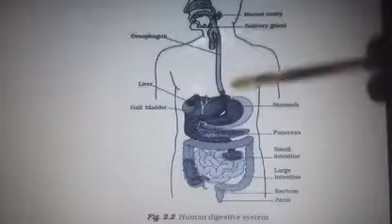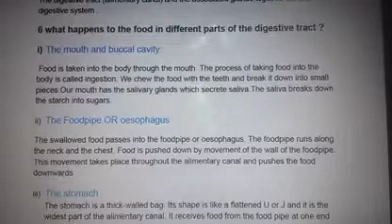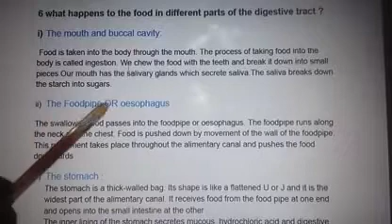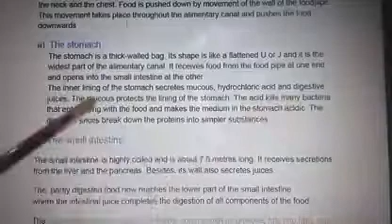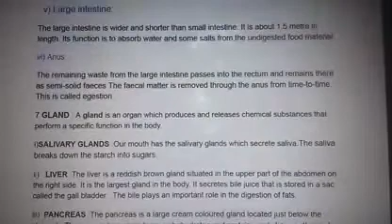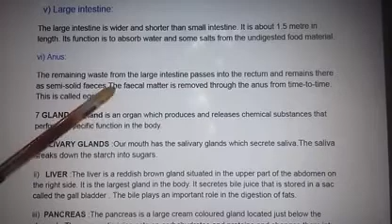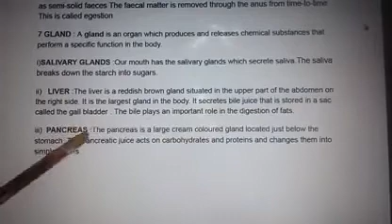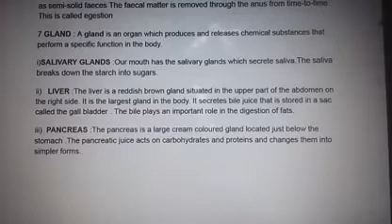TCS VII Sci Ch 2 Digestion in Human Lec 2